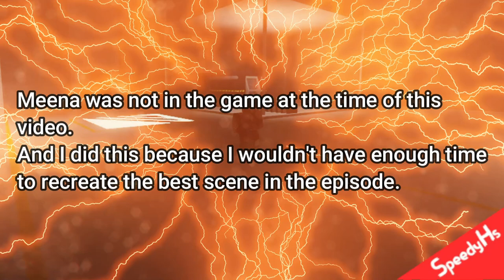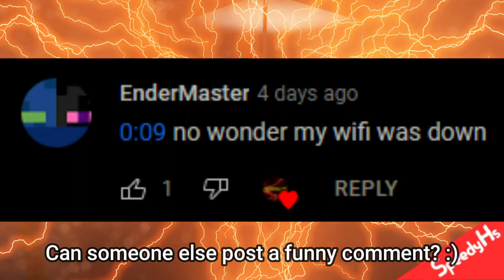The Flash Recreation (Negative Forces attack Meena and Thawne)| 8x19